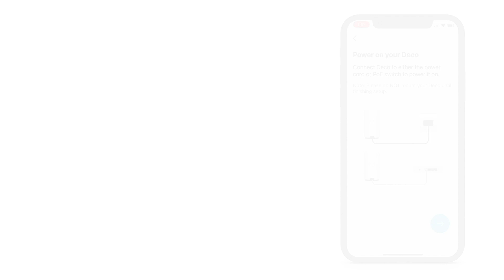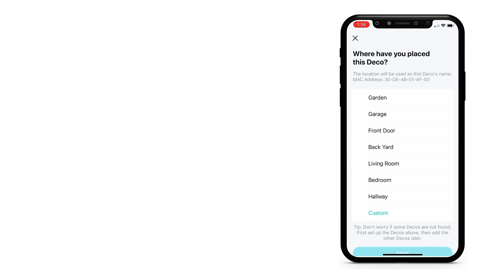【Deco】How to Configure and Mount an Outdoor Mesh Wi-Fi Router (Take Deco X50-Outdoor as Example)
This video guides you step by step to configure and mount your Outdoor/Indoor Deco Whole Home Mesh Wi-Fi Router easily via the Deco app using Deco X50-Outdoor as an example. Different images may differ from actual products.